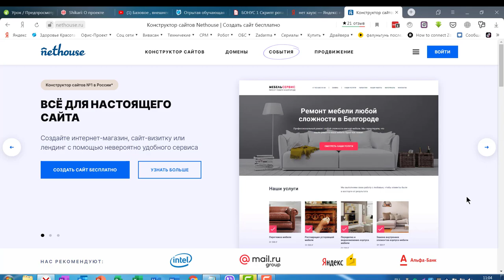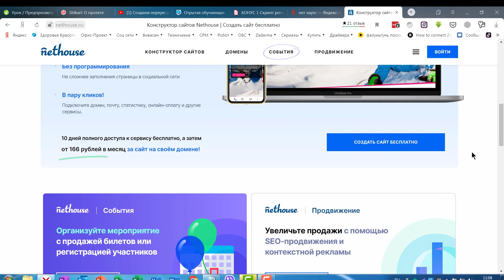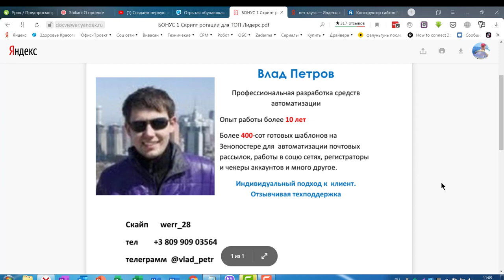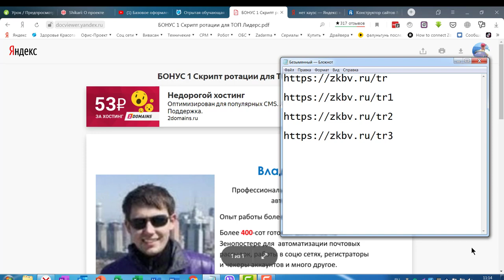КОМПЬЮТЕРНАЯ ГРАМОТНОСТЬ | Делаем защищенную ссылку на сайт